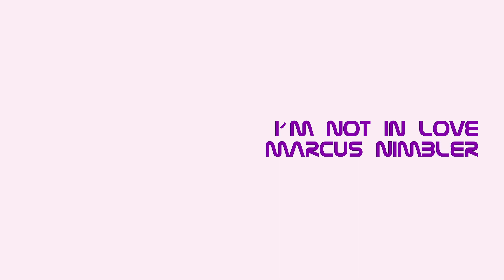I´m Not In Love ( 10cc ) Marcus Nimbler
Marcus Nimbler
written by
Eric Stewart, Graham Gouldman

I´m Not In Love - Lyrics

So don't forget it
It's just a silly phase I'm going through
And just because
I call you up
Don't get me wrong, don't think you've got it made
I'm not in love, no, no
It's because
I like to see you
That doesn't mean you mean that much to me
So if I call you
Don't make a fuss
Don't tell your friends about the two of us
It's because
I keep your picture
Upon the wall
It hides a nasty stain that's lying there
So don't you ask me
To give it back
I know you know it doesn't mean that much to me
It's because
Ooh, you'll wait a long time for me
Ooh, you'll wait a long time
I'm not in love
And just because I call you up